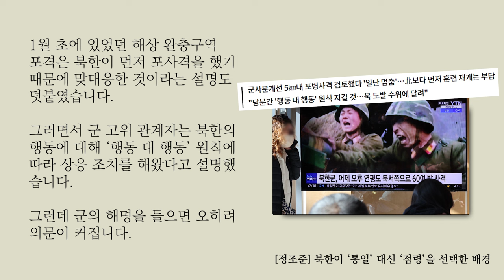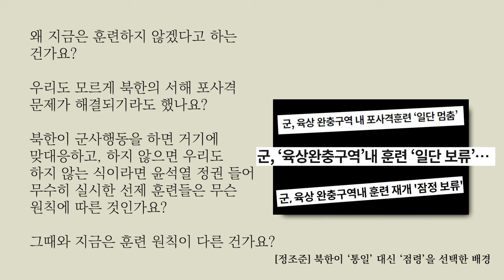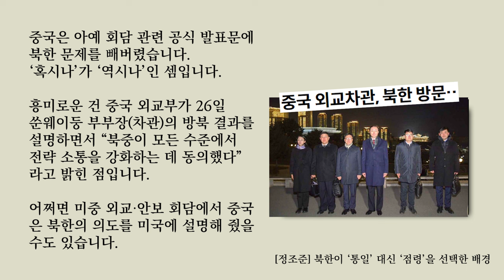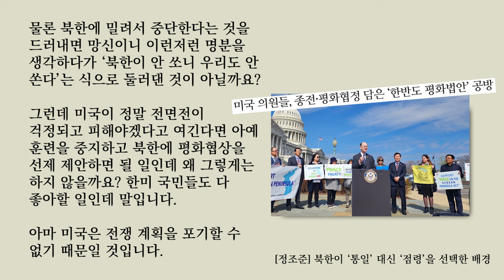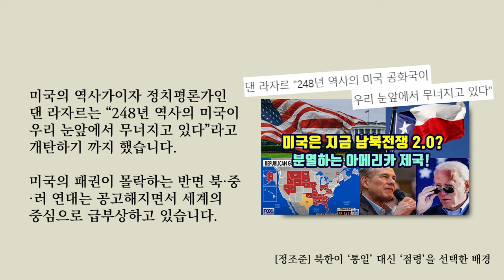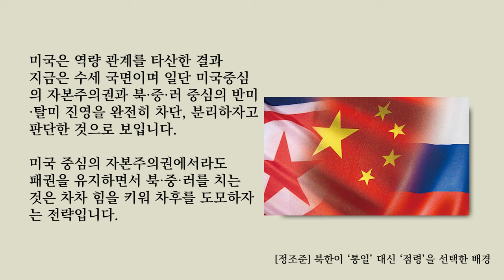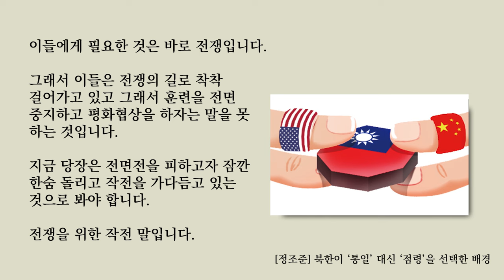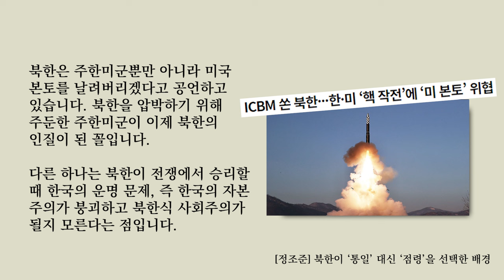북학은 왜 '통일' 대신 '점령'을 선택한 것인가?